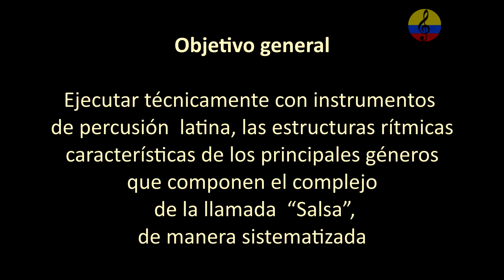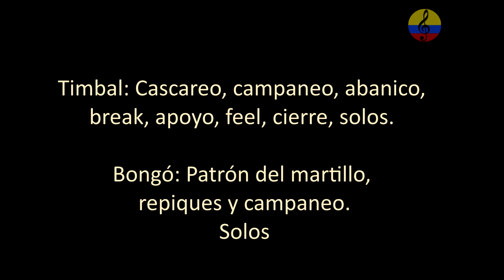Curso promocional de percusión latina en sandunguera bar VI. Bogotá, Colombia